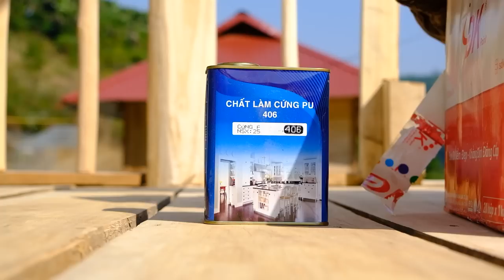Paint the wooden house - live happily with her husband on the farm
me and my husband built a wooden house on the pond, and painted the wooden house with my husband and worked wonderfully.
You can send support to us:
Hi
My name: Thao Vy, I'm 20 years old this year
I was born and raised in the countryside, from a young age I liked to live freely, love to cook and explore, but only now have I had the opportunity to do it. Channel "Thảo Vy building life" will focus on farm construction, cultivation, gardening and animal husbandry and construction of bamboo and wood structures found in nature, I will film the most realistic footage of my life. live on farm and nature
Contact help
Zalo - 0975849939